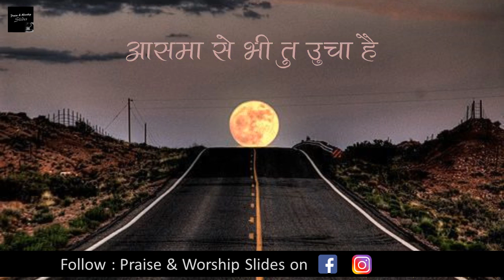Aasma se bhi | Amit Kamble | Hindi Christian Song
A beautiful christian worship song in hindi By Amit Kamble. We  are not the original creators of this songs, we are just sharing it on our channel Praise and worship slides to reach the hearts of faithful